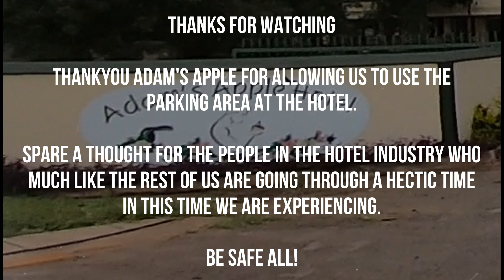FIRST RIDE 2021